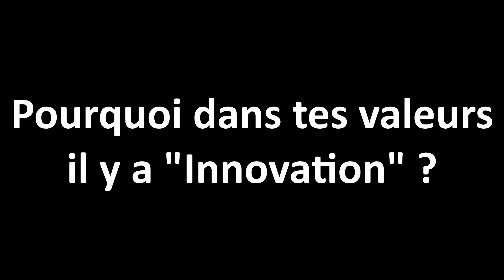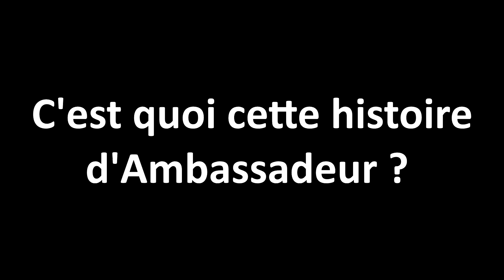Présentation de Quezalim : la plateforme 100% Limousin & 100% local ! Par FRED, le fondateur.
Bonjour je suis Fred, le fondateur de Quezalim.
Si vous voulez tous savoir sur notre mode de vie "Vivez Local" alors vous êtes au bon endroit.

Bon visionnage !
Présentation :
Quezalim, la première plateforme numérique :  100% Limousin & 100% local !
Notre ambition : soutenir et promouvoir les talents de Notre Région.
Notre objectif : regrouper l’information pour vous faire gagner du temps,
Notre mission : vous faire découvrir le savoir-faire et les produits de nos entreprises locales : commerces, restaurants, producteurs, artisans, experts, loisirs ... et bien plus encore.

Pourquoi ce projet ?
Depuis plusieurs années, j'ai remarqué que consommer localement demandait une vraie organisation et une recherche approfondie. Ce processus demande un effort constant et peut décourager la plupart d'entre nous.
Pour nos entreprises locales, la plus grande difficulté est de se faire connaître et de promouvoir leurs produits et services de qualité aux plus grands nombres.
De ce fait, nous nous devions de faciliter l'achat local !

Quezalim facilite votre quotidien !
Consommez de bons produits frais et locaux. Découvrez des produits de qualités de nos artisans. Commander vos plats préférés dans nos restaurants de notre belle Région Limousine. Réservez en ligne et venez vous divertir, vous détendre, vous remettre en forme ... Contactez nos experts et obtenez un service de qualité.